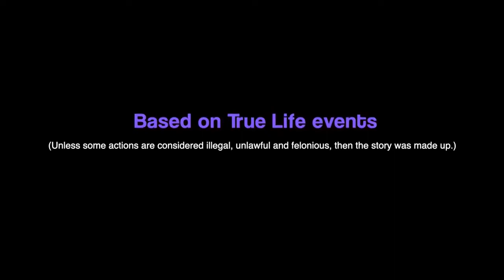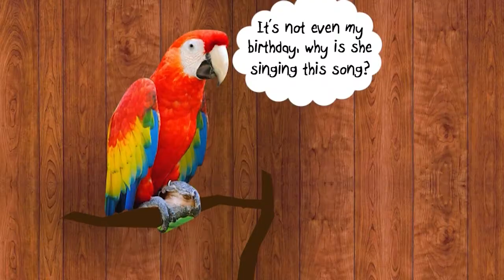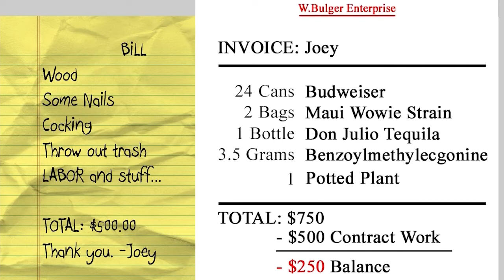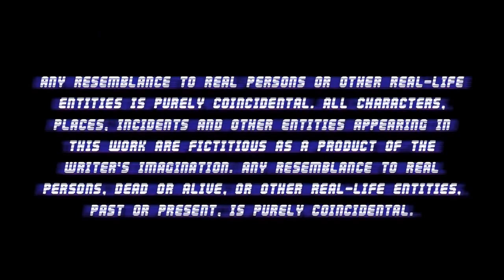Joey & Bones "Working Hard"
Season 1 Episode 4:  Bones recommends Joey, for a side job to an eccentric customer, which turns into more than just hard work.